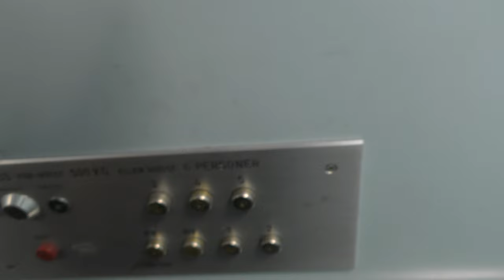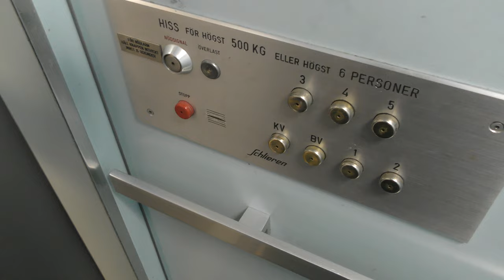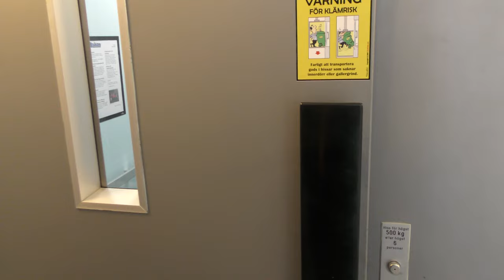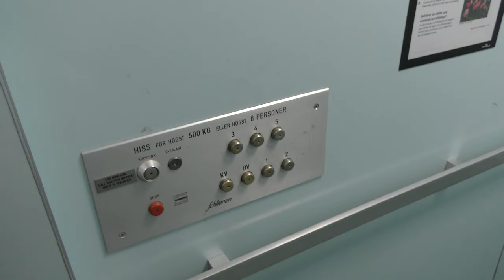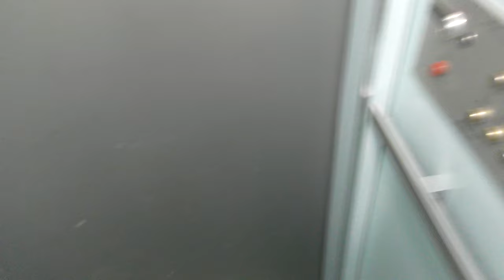Troublesome 1970 Schlieren Traction Elevator @ Henriksdalsringen 19, Nacka, Sweden!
ELEVATOR INFORMATION!

Manufacturer/Tillverkare: Schlieren
Model/Modell:
Installation year/Byggår: 1970
Capacity/Maxvikt: 500Kg - 6 Persons
Floors/Antal våningar: 7 = KV BV 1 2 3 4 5

Location/Adress: Henriksdalsringen 19, 131 32 Nacka
Camera/Kamera: Panasonic HC VFX990!